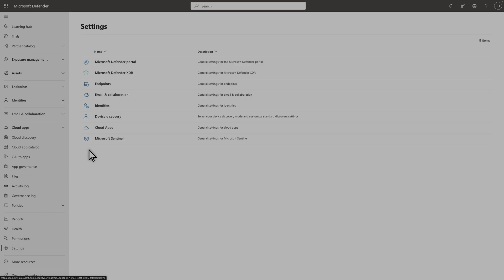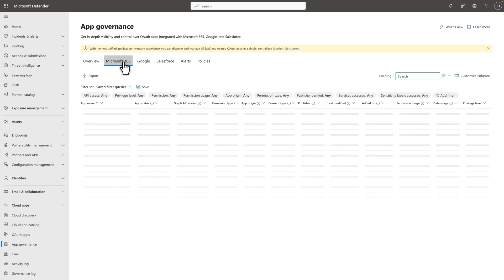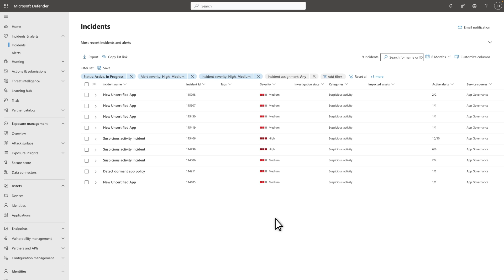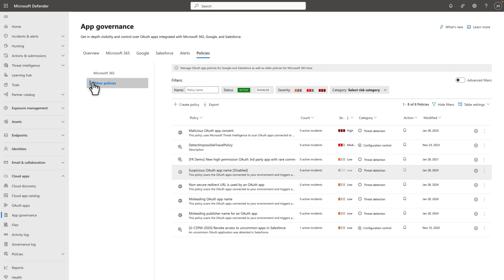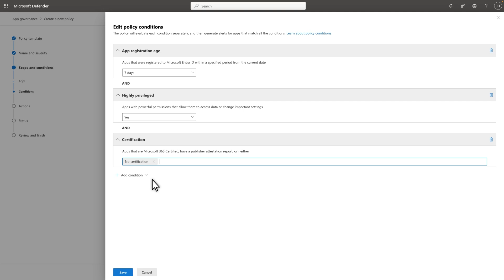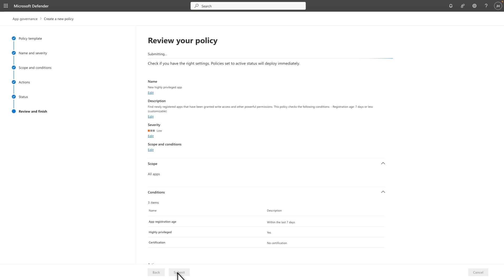Get started with App governance - Microsoft Defender for Cloud Apps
Learn how app governance enhances the security of SaaS ecosystems like Microsoft 365, Google Workspace, and Salesforce. This video details how app governance identifies integrated OAuth apps, detects and prevents suspicious activity, and provides in-depth monitoring and visibility into app metadata and behaviors to help strengthen your overall security posture.